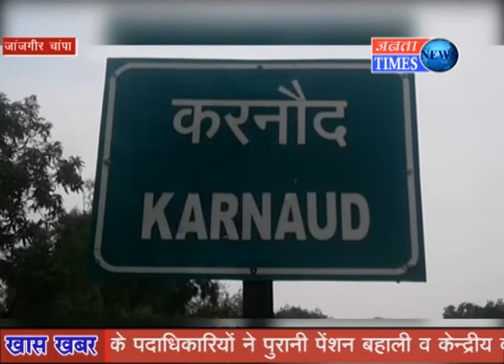कलेक्टर के आदेश पर निर्माणाधीन 35 अवैध आवासों को बुलडोजर से तोड़ा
Janjgir Champa News